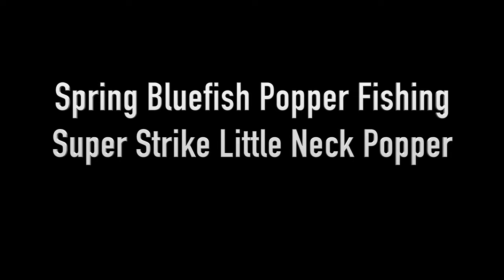Spring Bluefish Popper Fishing - Super Strike Little Neck Popper - Part 1 of 3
Decided to target the Blues with the Super Strike Little Neck Popper and was good success and a ton of fun.
I was using the 6" Heavy Sinking Model that weighs 2-3/8oz but the Extra Heavy also does well at 2-3/4oz.

Stuff I use:
-=Bike add-ons=-
Rhinowalk Top Tube Bag
Pedals (needle roller bearing)
Phone Mount
Bar End Mirror
Bike Alarm
Paint Protection Film
LS2 Helmets Rust Glove
Folding Lock
Dual Sport Helmet
Cup Holder
Rubber Insulated Clamps
Handlebar Accessory Mount
Light Mounting Bracket
Rod Holders
M6 Nylon Lock Nuts
M6 30mm Countersunk Socket Cap Bolts
Fishing Setup:
Rod - Lamiglas GSB91LS | GSB 9' L
Reel: Visser No. 4
Line: KastKing Mega8 Braided Fishing Line
Leader: 30# YYo-Zuri Topknot 30 yd Sinking Leader
Swivel - Spro 50# Power swivel
Clip - 50# Tactical Anglers Clip
Lure - Cotton Cordell 6" 1oz Chrome/Black
Kayak Gear:
VHF Marine Radio - Standard Horizon HX850 Floating - Newer version
Gear:
Fish Gripper - BOGA Grip 60#
Gripper Holster - Turtle Cove Carbon Fiber Boga Holster
Pliers - Danco Premio Offshore 7" Pliers
Waders - Patagonia
Wading Jacket - Patagonia River Salt Jacket 2020
Surf Bag Small - Shimano Bluewave Surf Bag Small
Surf Bag - ODM AIO
Surf Bag on Bike - Aquaskinz Tall Surf Bag
Surf Pouch on Bike - Aquaskinz Small Surf Pouch
Boots - Patagonia Tractor Wading Boots with Aluminum Bars
Fingerless Gloves - BUFF Pro Series Fighting Work 3 Gloves
Gloves - Stormr Strykr Kevlar 2mm Neoprene
Waterproof Gloves - Patagonia R1 Gloves
Editing Equipment:
GoPro Hero 9
GoPro Hero 7 Black
GoPro Neck Mount
DJI Pocket 2
DJi Mavic Pro Drone
MacBook Pro
iPhone XS Max